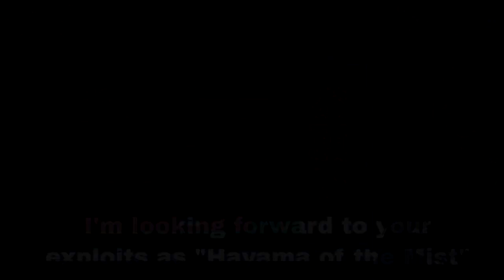Hayama just annoys everyone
I'm not sure if this clip makes any sense for people who don't know about God Field

Nijisanji ENG SUB